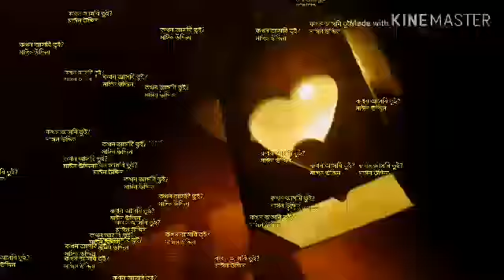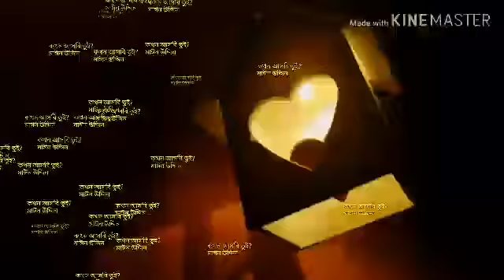কবি মাঈন উদ্দিনের রোমান্টিক কবিতা-"কখন আসবি তুই?"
Very Sad Romantic Poem By Myin Uddin
Lyrics in Bangla

কখন আসবি তুই
মাঈন উদ্দিন

প্রিয়,কখন আসবি তুই?
আমি তোর উষ্মা বলছি
আমাকে মনে আছে?
জানিস,আমি এখনো তোর জন্য শাড়ি কিনে আনি
নীল,লাল,গোলাপি বাহারী রকম শাড়ি
তুই খুব আবদার করতিস,একেবারে বাচ্চাদের মত,হাহাহাহা.
অনেকগুলো চকোলেট কিনে আনি প্রতিদিন
তোর প্রিয় সব আবদার গুলোয় পুরো কুটির জুড়ে গেলো
ধূলো পড়ে আর অশ্রুসিক্ত রুমালে সাফ করে দিই
কখনো আমি লুটিয়ে হিম হয়ে যাই
কখনো খেপাটে উন্মাদের মতো আর্তনাদ করি
আবার কখনো বিরল মনে বিষাদ যাপন করি
কোথায় তুই,লক্ষ্মী আমার?
কখন আসবি আমার নিলয়ে?
তুই খুব করে বলে গেছিলি,মনে আছে?
যেন আমি সবুর করি
অনেকেই তোর শাড়ির ভাগী হতে হয়েছে,হাহাহাহা.
জানিস কী করেছি আমি?
তুই যেমনটা চেয়েছিলি,
গভীর অরণ্যের এক কুটিরে সিদ্ধি নিয়েছি
একেবারে মধ্যযুগের নিয়তি
সবুর করছি রে...অনেক কষ্ট হচ্ছে
কখন আসবি তুই শোনা?
বড্ড একা লাগছে,কী করবো বল...
এভাবে আর কয়দিন বালিশ জড়িয়ে রাখবো?
কতো শখ ছিলো আমার-
যেভাবে তুই বলতিস,আমাদের কাঁচের স্বপ্নগুলো
জানিস?এগুলো পূরণ করেছি,হাসবি না?
সিরিয়া থেকে একটা বাচ্চা এনেছি তো
আমার সাথে একটা বিড়াল থাকে,খরগোশ থাকে;আরো আছে!
ঐ যে তোর পছন্দের বাক-বাকুম,চড়ুই,শালিক ও।
সবি আছে,তাও ধূসর আমার জীবন
কখন আসবি তুই?
গ্রাম তোর অনেক প্রিয় ছিলো।
কতো কী বলতি,হাহাহাহা.
চানাচুর খাবো,পুকুরে গোসল করবো
,মাটির চুলায় উনুন দিবো,শাপলা তুলবো,
জোৎস্না রাতে ছাদে হাটবো.
কীভবে ভুলি এই স্মৃতি?বল কীভাবে?
কীরুপে সহি এই সুদীর্ঘ বিরাম?
বলনা,কখন আসবি তুই?
কখন আসবি আমার এই কুটিরে?
খুব যত্নে তোকে লালন করেছি এ বুকে
তুচ্ছ করিনি একটি মুহূর্তেও
হেলা করিসনি হয়তো,জানি তুই আসবি...
একটু পরে আমি তোকে খুজতে বের হবো
ভুবনের সবার বুক চিরে,সব কবর কুহরে
জীবনকে গভীর করেছি
নিষ্প্রভ আঁখি,আর শক্তি নেই
আমি কী মরে যাবো?
আসবিনা তুই?